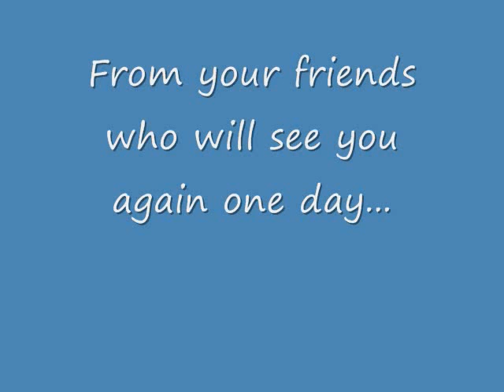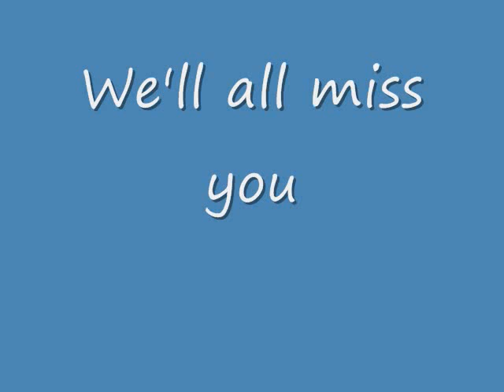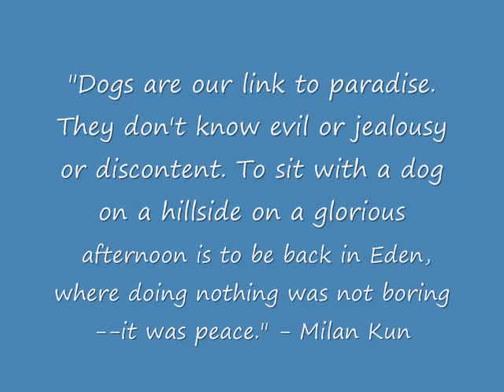Dog & Pony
In memory of a fine friend. Elvis the golden retriever.